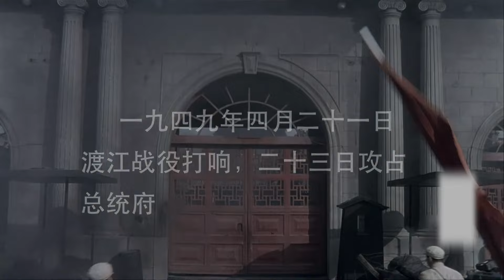好看的谍战剧【蛇巢 】13 | 刁蛮千金化身冷血谍花，暗夜潜入蛇巢虎穴，猎杀日寇绝不手软，拼死粉碎敌军残暴的烧城计划（唐一菲 宋春丽）